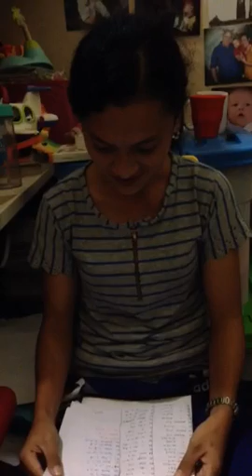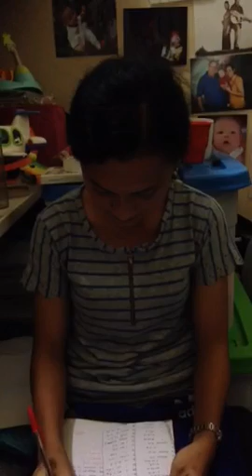Elpi 1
Walkers home